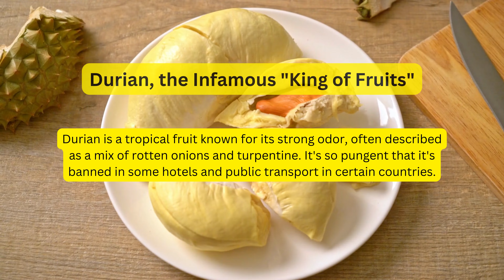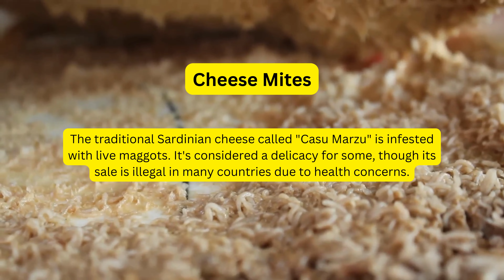10 Weird and interesting Food Facts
We do not want to waste your time and keep our videos below 5 minutes.

Here are ten weird and interesting food facts:

1. Durian, the Infamous "King of Fruits": Durian is a tropical fruit known for its strong odor, often described as a mix of rotten onions and turpentine. It's so pungent that it's banned in some hotels and public transport in certain countries.

2. Honey Never Spoils: Archaeologists have found pots of honey in ancient Egyptian tombs that are over 3,000 years old and still perfectly edible. Honey's natural properties make it resistant to spoilage.

3. The World's Spiciest Chili Pepper: The Carolina Reaper holds the Guinness World Record for being the world's spiciest chili pepper, measuring over 2.2 million Scoville Heat Units (SHU). Eating it can be an extreme challenge for even the most seasoned chili lovers.

4. Pineapples Can Digest You: Pineapple contains an enzyme called bromelain, which can break down proteins. It's so effective that pineapple farmers often have to wear gloves to protect their hands when handling large quantities of the fruit.

5. Fugu, the Deadly Delicacy: Fugu, or pufferfish, is a Japanese delicacy that can be lethal if not prepared correctly. Certain parts of the fish contain a potent neurotoxin, making its preparation highly regulated in Japan.

6. Coffee Beans Found in Feces: The exotic and expensive coffee called Kopi Luwak is made from coffee beans that have been eaten and excreted by the Asian palm civet. The enzymes in the civet's stomach supposedly enhance the flavor of the beans.

7. Chocolate Once Used as Currency: During the height of the Aztec civilization, cacao beans were used as currency. You could buy a small animal with ten beans or a slave for around 100 beans.

8. "Alcoholic" Ants: In some parts of the world, people consume ants that have consumed fermented fruit, giving them a slightly alcoholic taste. These ants are considered a delicacy and are often used in traditional medicine.

9. The World's Most Expensive Spice: Saffron holds the title of the world's most expensive spice, as it takes a massive number of delicate saffron flowers to produce just a small amount. Saffron's distinctive flavor and vibrant color make it highly prized in cooking.

10. Cheese Mites: The traditional Sardinian cheese called "Casu Marzu" is infested with live maggots. It's considered a delicacy for some, though its sale is illegal in many countries due to health concerns.